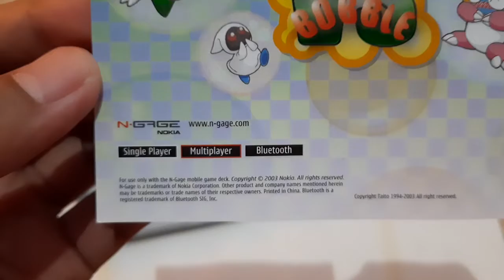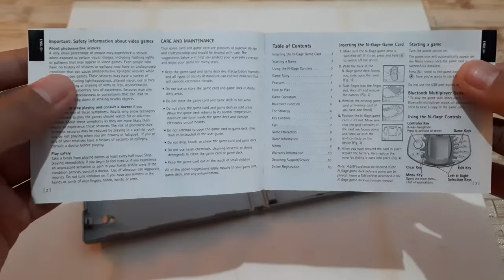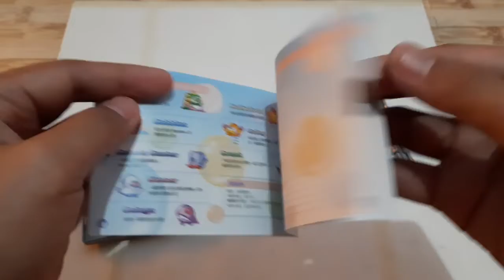Puzzle Bobble VS - Nokia N-Gage - 9362282 01 2/009099/03 - Unboxing | Review